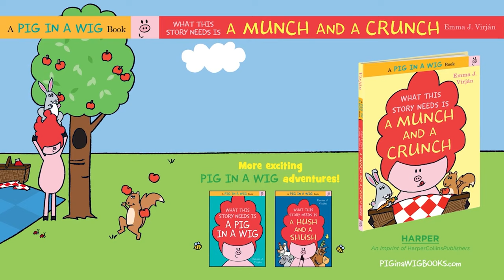What This Story Needs is a Munch and a Crunch by Emma J Virján Official Book Trailer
Join Pig and her friends in another fun read-aloud adventure as they figure out a way to keep the picnic fun and games going, even with a little rain.

What this story needs
is a pig in a wig
baking bread,
pouring punch,
and meeting a friend for a picnic lunch.

But just as the outdoor fun and games get started, a thunderstorm rolls in and it turns out what this story really needs is . . . another place to eat!

The "What This Story Needs..." books are bright and lively and inspire giggles. "A story with echoes of Seuss and Willems," School Library Journal said in a starred review of What This Story Needs Is a Hush and a Shush.

Trusted Companies